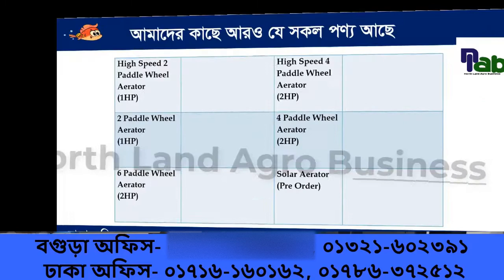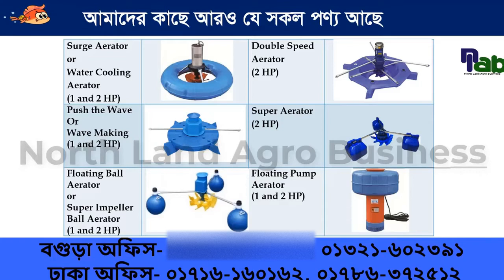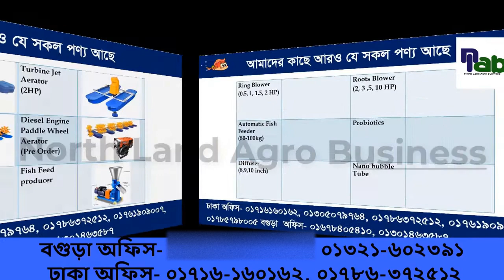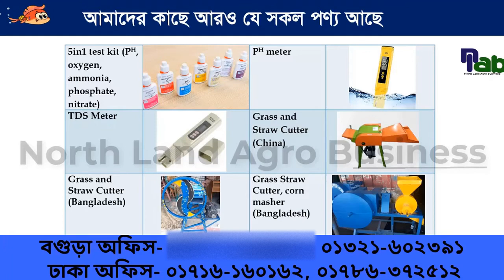Jet aerator_জেট এয়ারেটর_কি ভাবে কাজ করে_North Land Agro Business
Jet Aerator,  2HP,  Single phage (220 V),  HDPE, Motor 100% copper wire, Float-1650mm

যোগাযোগ
উপশহর বাজার, বগুড়া ৤ফোন: ০১৮৪৩৩০০৪০৯, ০১৩০১৪৬৩৫৮৭

North Land Agro Business